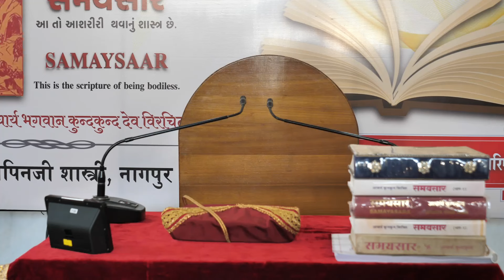03 समयसार का सार (पूर्व भूमिका - समयसार वाचना)